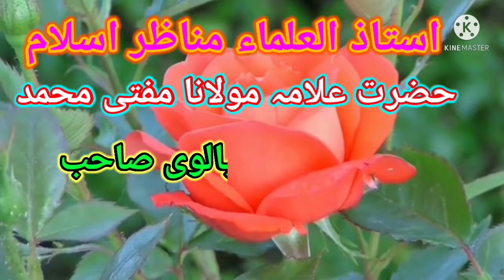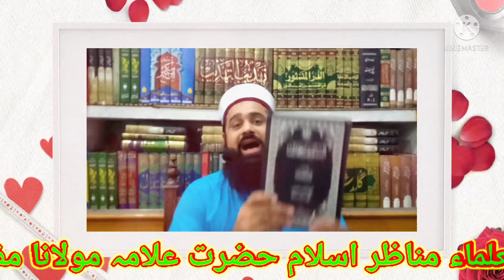Hazrat Abu Bakar ko Shaba ka Imam Banana by Mufti Shams ul Qamar Sialvi ۔720p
Muhammad Shamsul qamarsialvi